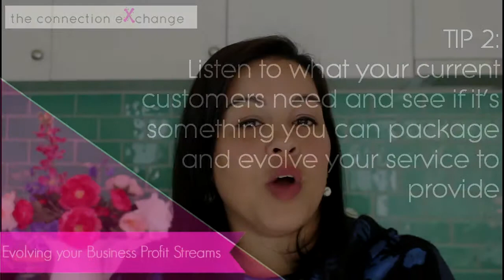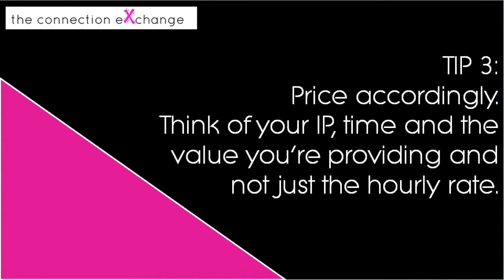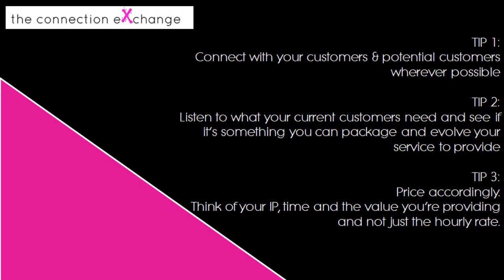Developing Profit Streams in your business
Listening to your clients and potential customers can help you evolve your profit streams.

The Connection Exchange - Melbourne Business & Career Coach